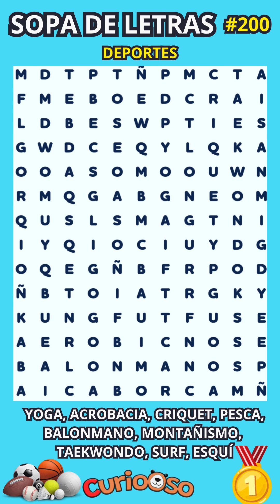Sopa de Letras NIVEL PROFESIONAL🧠 #200😉 Temática : DEPORTES